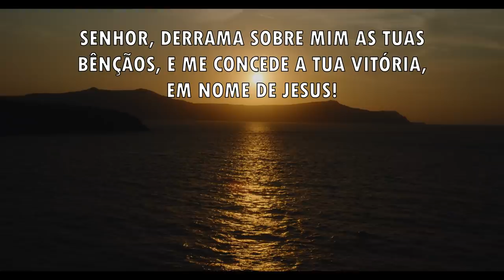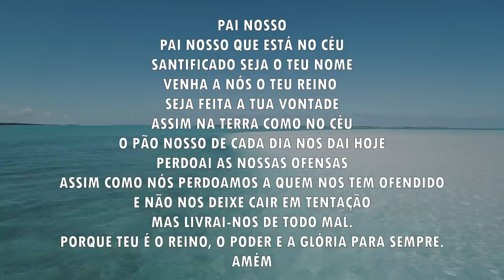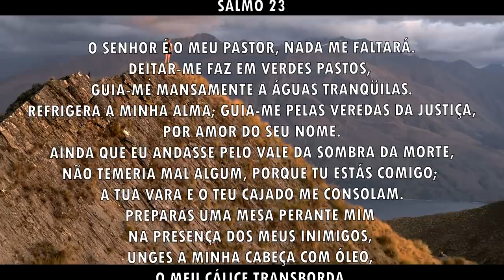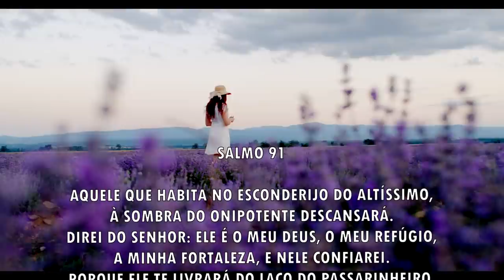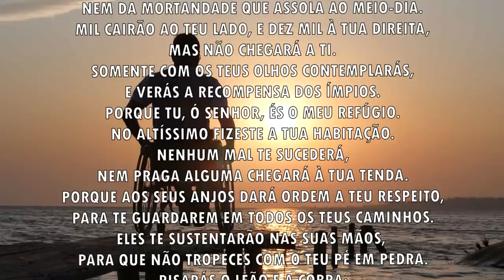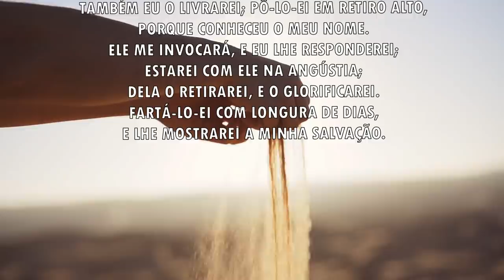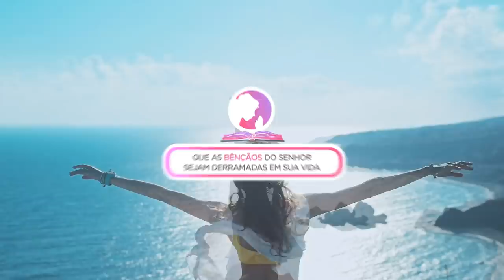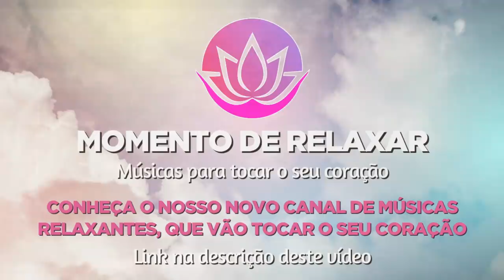Oração da manhã - Peça ao Pai e receba - 06/11/2021